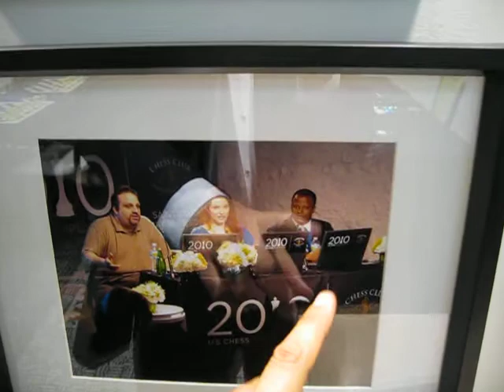Chess Museum, Hall of Fame, Tournament & Collectors meeting in St. Louis 2011 (part 38)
The weekend of September 8 through 11, 2011 was an amazing moment for chess lovers in St. Louis, MO. These are my 'home video' clips of the experience. (Rick of AncientChess.com)